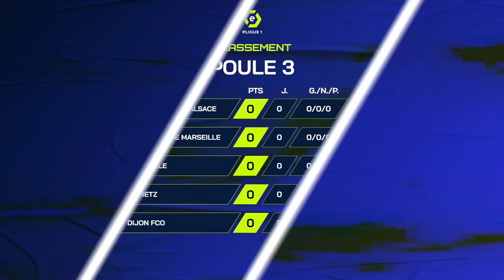eLigue 1 Emission #9 : Poule 3 – Day 1 / OM vs RCSA / FC Metz vs OM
Emission 9 :
Poule 3, la poule la plus redoutable…  Day 1: 2 rencontres au programme.
Quento est accompagné de Deamz et Araujo pour caster ces matchs PS4 et Xbox
Olympique de Marseille vs Racing Club de Strasbourg Alsace ; FC Metz vs Olympique de Marseille.